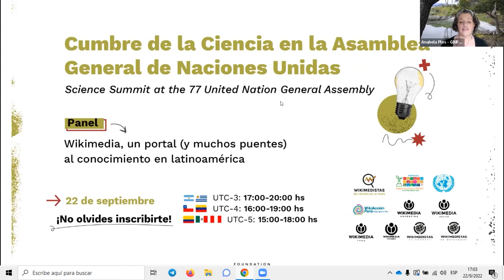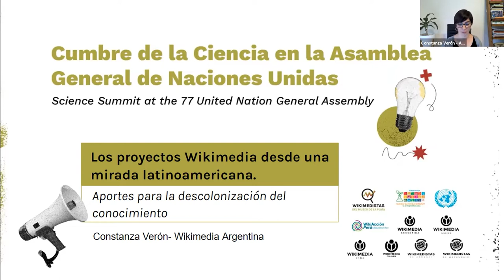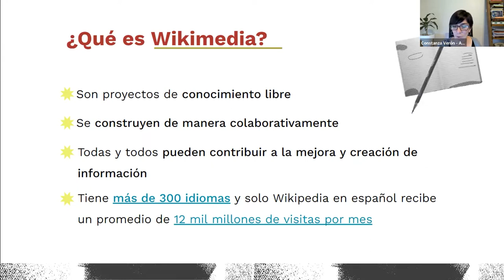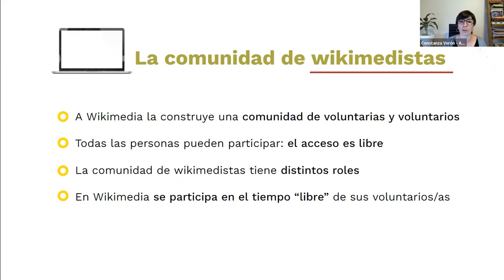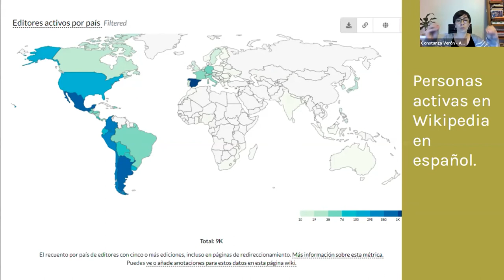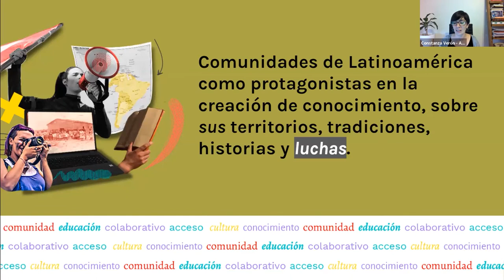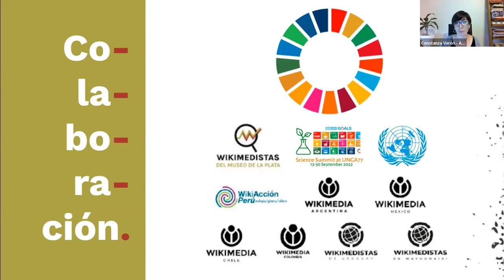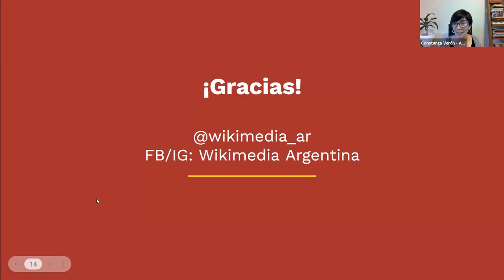Constanza Verón - Cumbre de la Ciencia en la Asamblea General de la ONU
Constanza Verón (Wikimedia Argentina) - "Los proyectos Wikimedia desde una mirada latinoamericana. Aportes para la descolonización del conocimiento" - Cumbre de la Ciencia en la Asamblea General de la ONU.